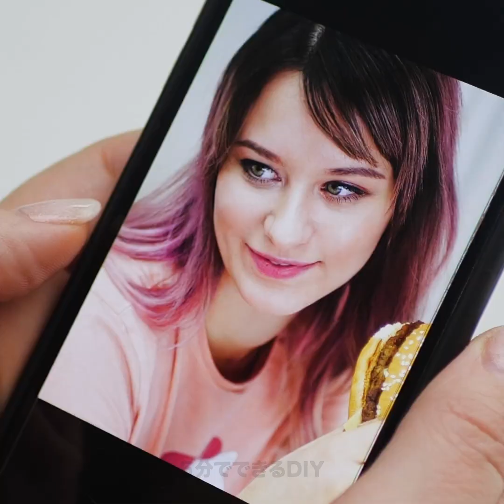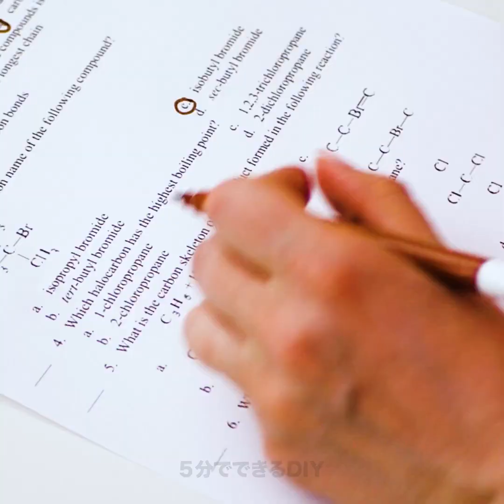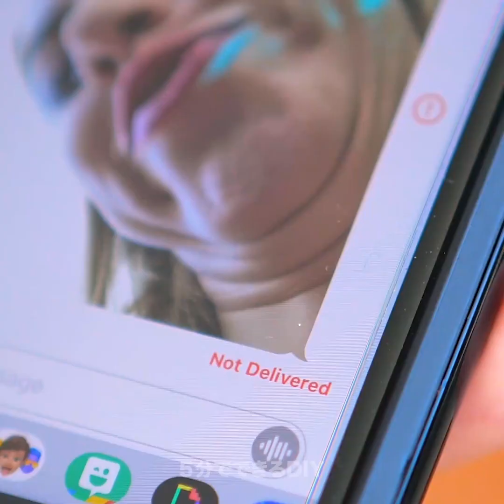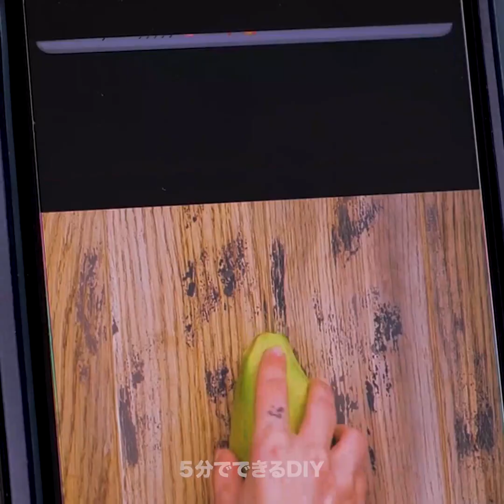助けようとするといつも… 共感できるおもしろシチュエーション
タイムスタンプ:
00:04　助けようとすると…
02:37　なんでいつも、親友の方がうまくやるの？
05:40　こんな友達、欲しかった！
08:39　いろんなご近所さん